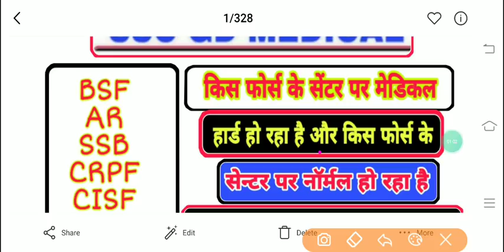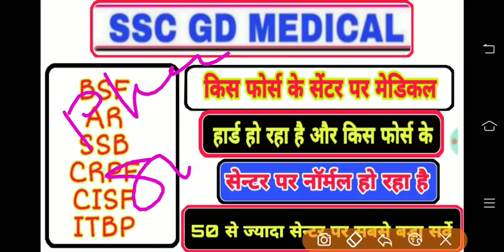SSC GD MEDICAL II कौन से सेंटर पर मेडिकल हार्ड हो रहा है II BSF, SSB, AR, CRPF, CISF, ITBP II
GAYATRI DEFENSE LOSAL SIKAR RAJASTHAN - 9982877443